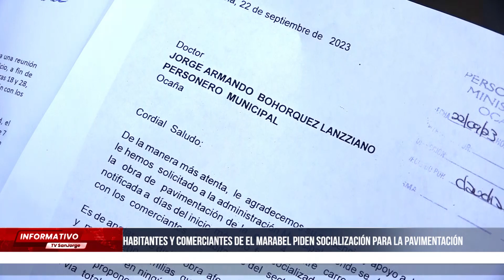Habitantes y comerciantes de El Marabel piden socialización para la pavimentación